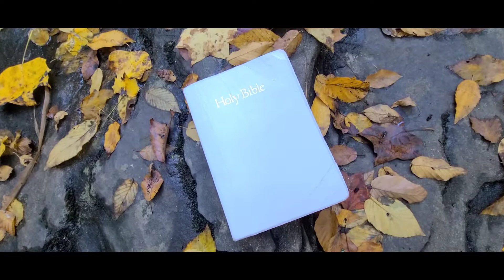new song: Unstoppable Love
music subject to copy rights.